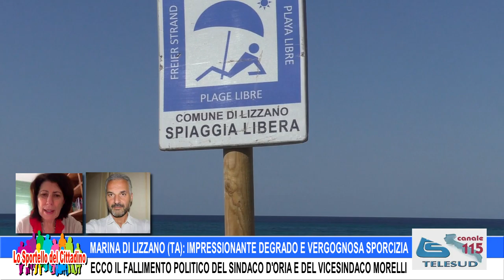MARINA DI LIZZANO (TA): DEGRADO E SPORCIZIA - IL FALLIMENTO DELL'AMMINISTRAZIONE D'ORIA - MORELLI